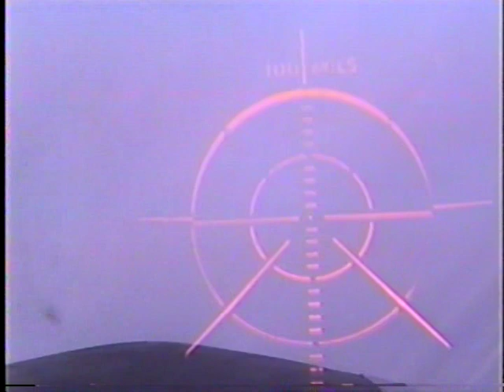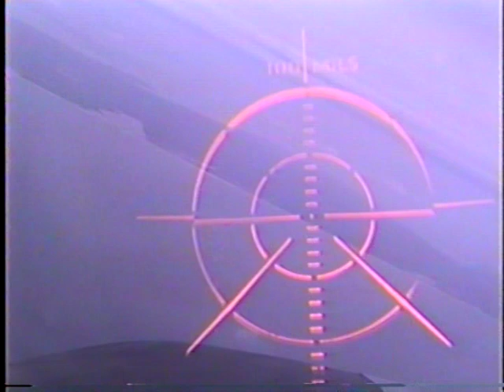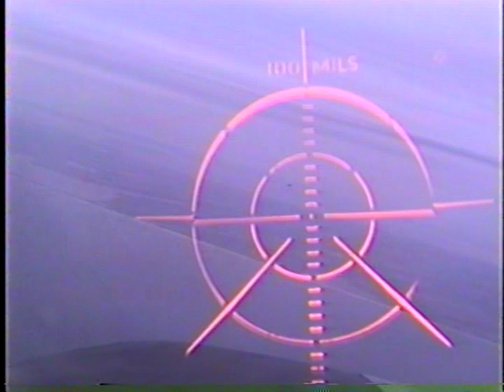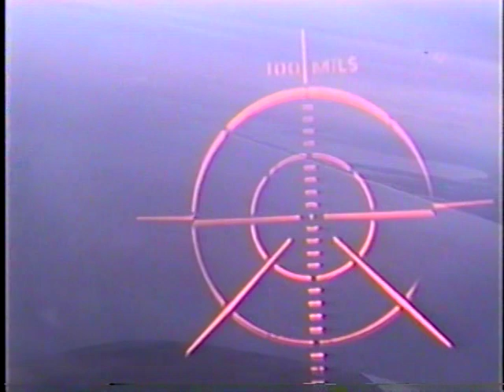RICH PEREZ and PAUL SCIARRA